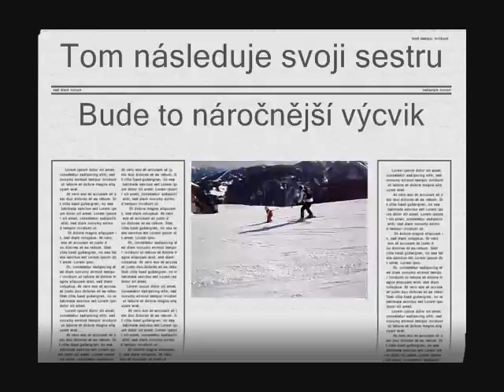Tom 2009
Tom zacina dohanet svoji sestru. Vek 2,5 let.